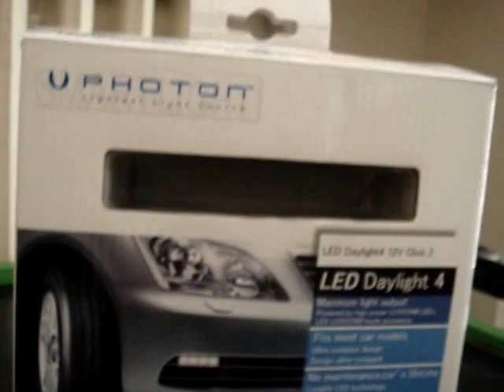Honda civic photon drl 4 led gündüz farı uygulaması